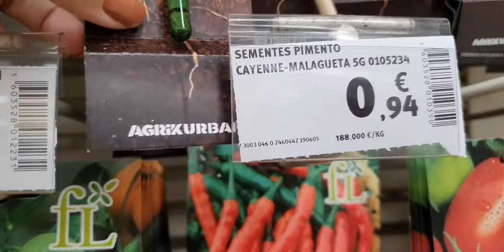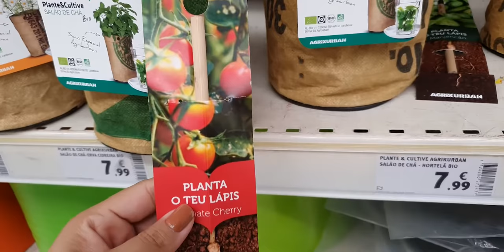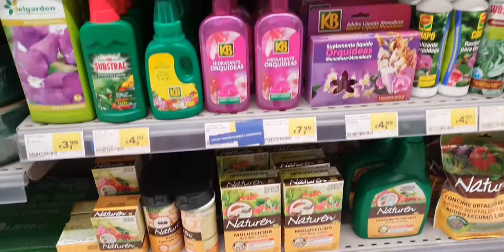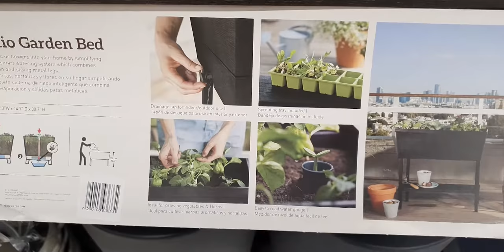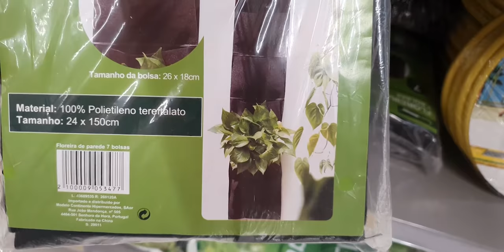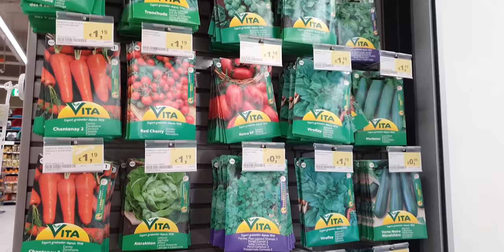Jardinagem no mercado em Portugal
Fui em dois mercados em Portugal conferir a sessão de JARDINAGEM. Encontrei algumas coisas bem diferentes e interessantes. Queria ver o preços das coisas também e achei até bacana! Confira você também nesse vídeo!

Olá pessoal! Conheça o nosso novo cantinho em Portugal. Aqui que vamos voltar a plantar dentro de casa! E vamos mostrar como a nossa hortinha vai se comportar em um clima frio tão rigoroso.